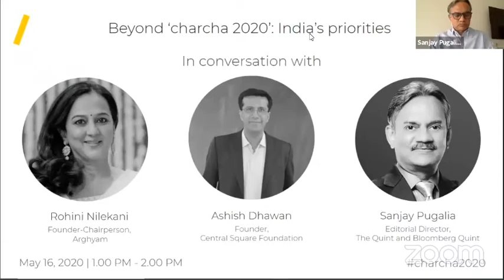Plenary | Closing Session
2020 is a year in which all sense of normal has changed: India and the world has been faced with social, economic, political, and health decisions that outline a "new normal".

In this closing plenary wrapping up Charcha 2020, experts and speakers Ashish Dhawan, Rohini Nilekani, Sanjay Pugalia discuss the realities and changes to be addressed beyond charcha2020, considering India's priorities as the nation marches towards the future.